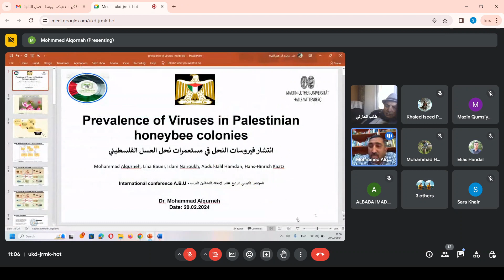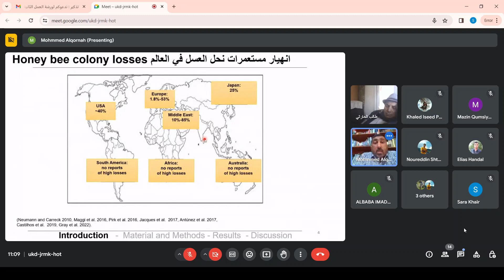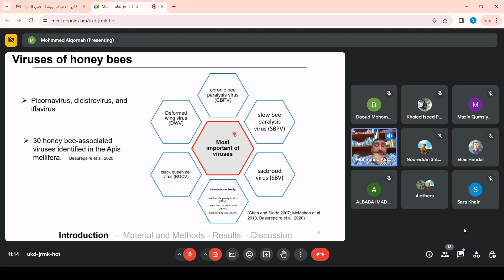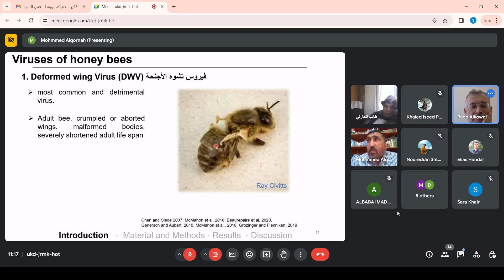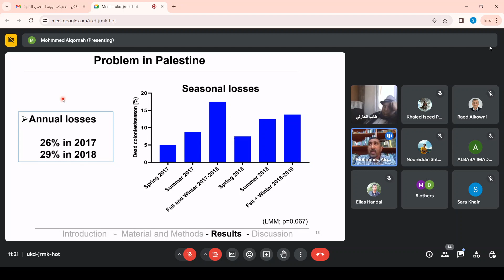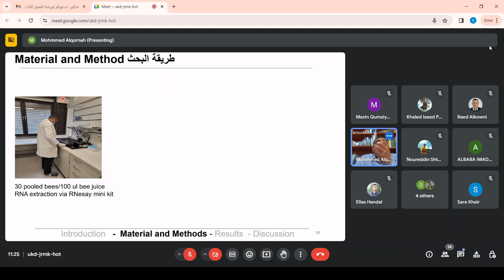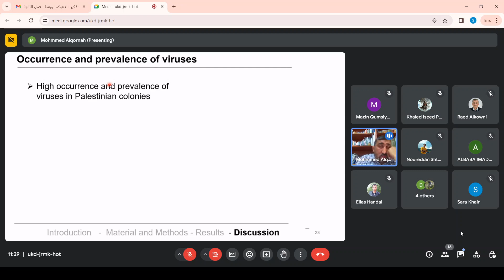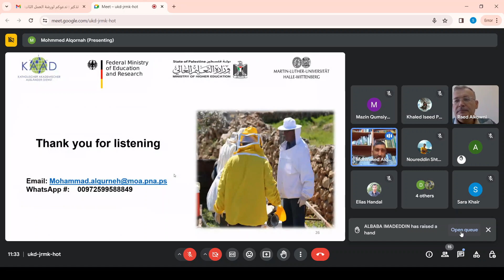Environment Workshop #41 Bee Viruses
هذه هي ورشة العمل رقم 41 للتعليم المستمر/نادي المجلات عبر الإنترنت. محمد القرنة يتحدث عن فيروسات النحل في فلسطين This is the 41st continuing education workshop/online journal club. Mohammad AlQorna speaks of bee viruses in Palestine